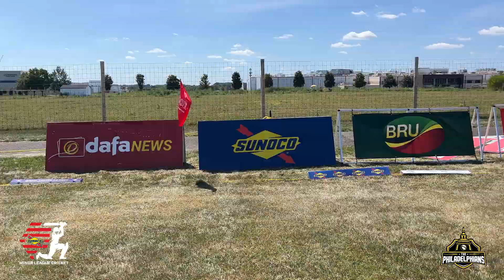Bru Philly Summer Cricket Festival Recap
Can we do this all over again? ⏪

Thank you to all our amazing fans for coming out to the Bru Philly Summer Cricket Festival this past weekend! We are so grateful for the constant support and love for our favorite game ✨ 🏏